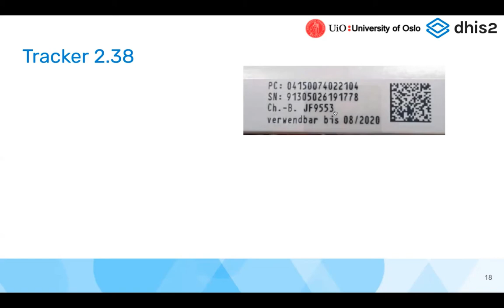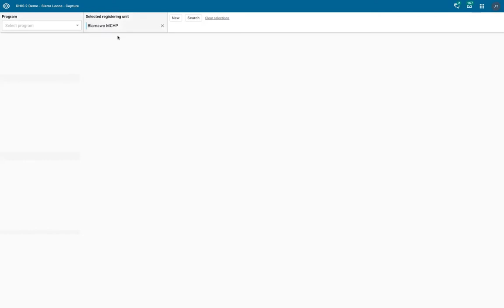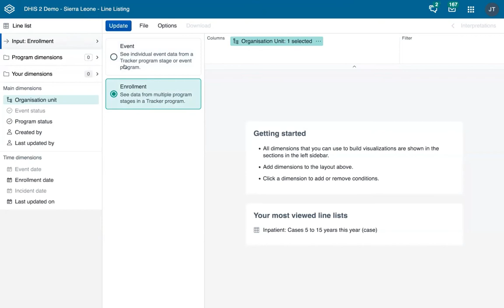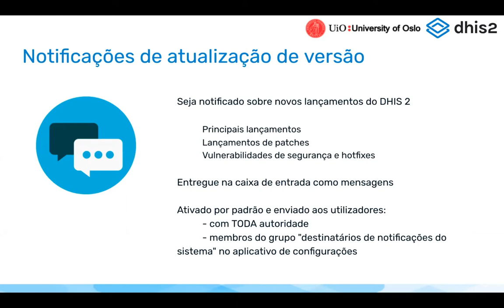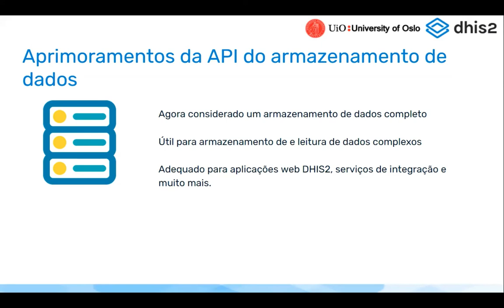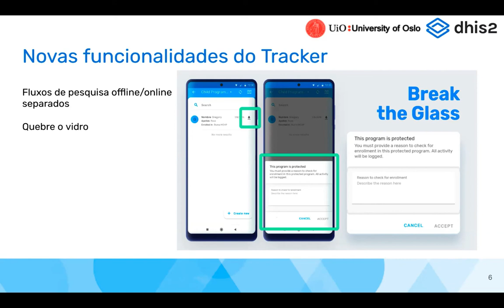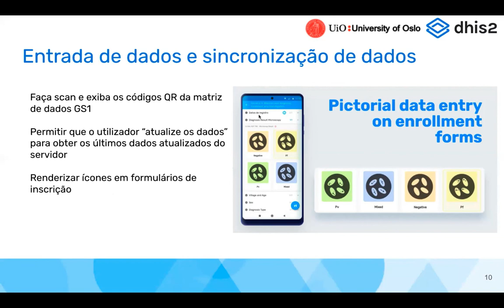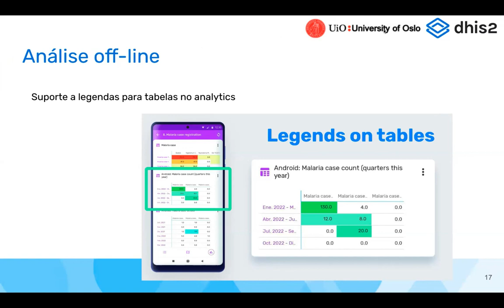Webinar de lançamento da nova versão do DHIS2 2.38 & Android 2.6